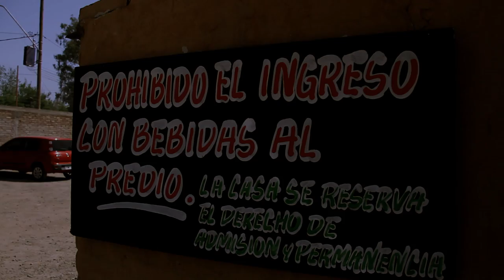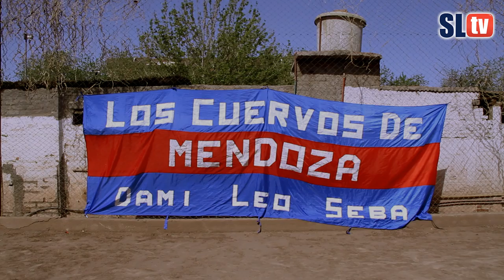Peña Jorge Benegas de Mendoza - Cuervos sin Fronteras - Capítulo I - San Lorenzo TV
Después de algunos días volvemos al ruedo. Y esta vez con el estreno del capítulo número uno de Cuervos sin Fronteras, en este caso dedicado a la Peña Jorge Benegas, de la provincia de Mendoza. Nos cuentan en la nota como se vive la pasión desde la distancia, como se organizan para juntarse para cada actividad programada, y por supuesto cuáles son sus deseos como agrupación. Frente al Tomba organizaron una chori paneada para recibir a todos los cuervos del país y hacer la previa antes del partido. Mirá el video y conocé a la peña.